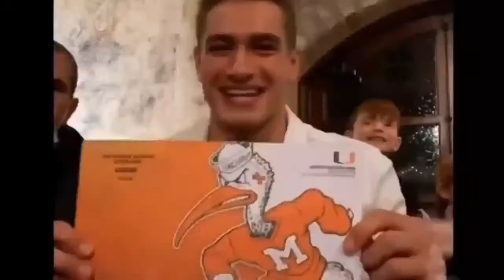Sebastian Lane: Behind The Mask